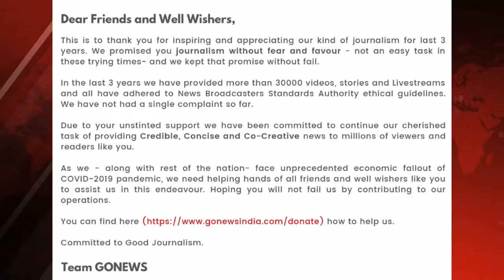Abandoned By Contractors, 40 Migrants Stranded In Delhi's Mandi House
Around 40 daily wage workers from Bihar, Jharkhand, and Bengal who worked at Delhi's New Vanijya Bhawan near Akbar Road were laid off and told to go home by their contractors. When they started walking on foot towards their native places, they were stopped by the Police and now find themselves in the lurch. Ajay Jha reports